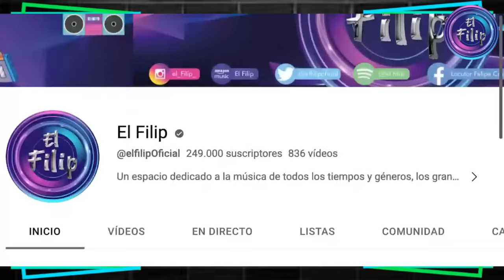CÓMO SE ATREVIERON A HACERLE ESO A- Lolita Ayala 😡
Recuerdan la famosa frase de InformacionQueCura de LolitaAyala ? Hoy hablaremos de esta periodista Mexicana que hizo época en la televisión al ser la primer mujer en tener el titular de un Noticiero y sin haber estudiado periodismo, pero cómo lo logró y a que precio? Hoy te lo platico todo.

              » [El Filip] «
0:00 ─〇 00:00
     ⇄   ◃◃   ⅠⅠ   ▹▹   ↻

DONATIVOS:
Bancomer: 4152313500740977